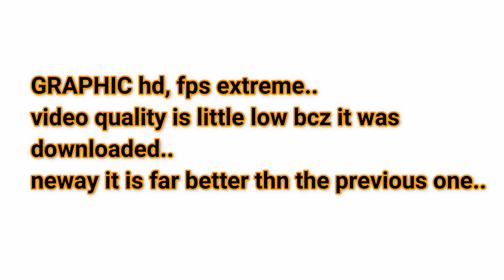PUBG MOBILE UPDATE 0.8.1 SANHOK HD GRAPHIC, QBZ-95 GAMEPLAY 15 kill win